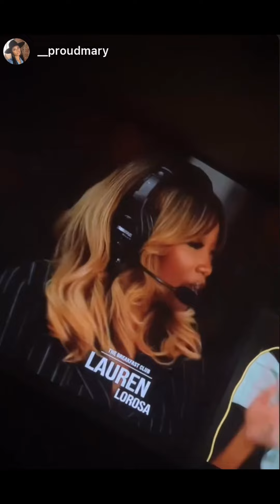VLOG: DC 4 KAMALA HARRIS’S ELECTION NIGHT WATCH PARTY x THE BREAKFAST CLUB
A @browngirlgrinding VLOG: @breakfastclubam x @nativelandpod successfully executed the show’s first EVER live election night broadcast from DC on the yard at Howard Univ @howard1867

Suit @avnuofficial
My hair is a custom unit by @savvyartistry installed by @ms.maitai & colored by @ornatiswan
Demure French tips by: @lynnnewyork